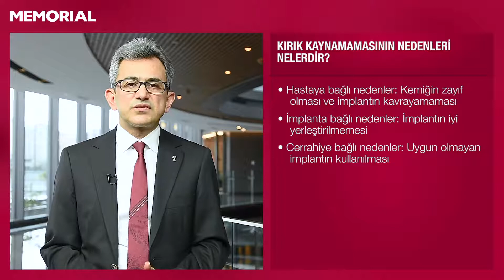Kırık kaynamaması nasıl tedavi ediliyor? - Prof. Dr. Mustafa Kürklü /Ortopedi ve Travmatoloji Uzmanı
Memorial Bahçelievler Hastanesi Ortopedi ve Travmatoloji Bölümü'nden Prof. Dr. Mustafa Kürklü kırık kaynamaması ve yol açtığı problemler hakkında bilgi verdi.